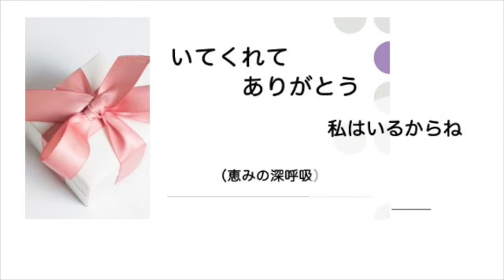【いてくれてありがとう】【アンナン】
【アンナン】

ネパールの人たちが経営している伊奈町のカレー屋さんに
時々行くのですが、先日伺ってカレーをいただいた後、
店に飾ってあったネパールのきれいな風景写真を一枚ずつ
説明してくれました。
「これはルンビニという町。ブッダの生まれたところ。わたしの
家からこのブッダの記念の建物まで自転車で30分。」
「こっちは中国との国境の近く。高い山があります。いっぱい」
隣りにいたスタッフのほうを指差して、「この人の家はこの山の
近く。寒いところ。わたしの家のほうはそんなに寒くない。」

「今は東京からカトマンズまで直行便があります。先生はいつ
ネパールに行きますか。すごくきれい。ぜひ来てください」
「ありがとうございます。ネパールではやはり皆さんカレーを
食べるのですか。」
「はい、カレーを食べます。豆カレーとか野菜カレーとか
この店より辛いです。それで、私のネパールの家では食事の時
全部集まると18人。だからたくさんカレーを作ります。豆カレーも
野菜カレーもみんな作ってみんなで食べます。18人の人の食事は
たくさん作らないと大変、でも、楽しい」
「え、18人ですか。毎日、その人数分食事を作るのですか？」
「はい、そうです。楽しい。おいしい」

そうこうしているうちに、奥から袋に入れたものが
用意されて「これはお土産。特別なナン入っています。
チキンカレーは奥様に」と言われ、家で開けてみると
チキンカレーとあんこの入ったナンでした。
これはきっと日本に来てから開発したものなんだろうなと
思いながら「アンパン」ならぬ「アンナン」を食べてみました。
不思議なお菓子のような味でした。
楽しい交流がつづくネパールの人の経営する「カレー屋さん」
いつ行っても笑顔で迎えてくれます。
最近は豆カレーと野菜カレーにはまっています。

歌は
「心の目を開いて」